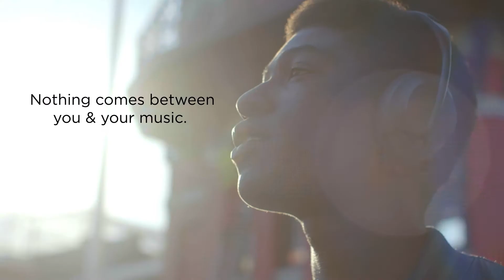Bose Noise Cancelling Headphones 700 — Over Ear, Wireless Bluetooth Headphones with Built-In Mic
Bose Noise Cancelling Headphones 700 — Over Ear, Wireless Bluetooth Headphones with Built-In Microphone

Powerful noise cancelling headphones — 11 levels of active noise cancelling let you enjoy music, podcasts, videos & calls without distractions

Astonishing sound — Crisp, clear details. Deep, full bass. These wireless headphones produce exciting, lifelike sound that’s full and balanced at every volume level

Unrivaled voice pickup — A revolutionary microphone system adapts to noisy and windy environments so your voice always sounds crystal clear on calls

Keep your head up and hands free — With easy access to voice assistants like Alexa and Google Assistant for music, navigation, weather, and more, and intuitive touch control on the earcups — you can stay connected without reaching for your phone

Premium design and comfort — With a lightweight stainless steel headband and earcups tilted for the perfect fit, you can comfortably wear these Bluetooth headphones for hours

Up to 20 hours of non-stop music — Get up to 20 hours of wireless battery life on a single charge

One touch to listen to Spotify — Instantly listen to your last Spotify session or discover new music by tapping and holding the right earcup. Currently only available when using iOS devices with your headphones

Pair with Bose soundbar — Use Bose SimpleSync technology to pair these wireless Bluetooth headphones to the Bose Smart Soundbar 300, 500 or 700 for a personal listening experience.

Alexa to Alexa calling — Use these wireless noise cancelling headphones to place a call to a Bose smart device or the Amazon Echo device with the Alexa mobile app